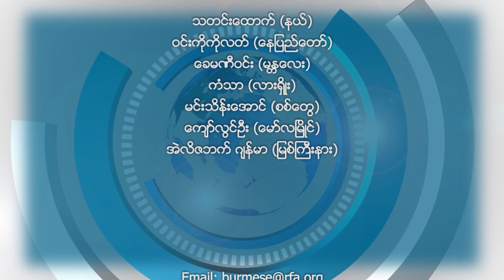RFA ညေနခင္းသတင္းမ်ား (၂ဝ၁၉ ေမလ ၁ဝ ရက္)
■ လြတ္လပ္တဲ့အာရွအသံ RFA ■
ညေနခင္းသတင္းမ်ား
(၂ဝ၁၉ ေမလ ၁ဝ ရက္)
ျမန္မာစံေတာ္ခ်ိန္ ည ၉ နာရီ
■ ဒီေန႔ ညေနခင္းသတင္းေတြထဲမွာ..
-ေက်ာက္ေတာ္ၿမိဳ႕နယ္မွာ ပစ္ခတ္ခံရၿပီး အရပ္သားတဦးေသဆံုး၊ တဦးဒဏ္ရာရ၊
-လကၠာရြာသားသံုးဦးဖမ္းဆီးထားစဥ္ေသဆံုးတဲ့ကိစၥ ေဖာ္ထုတ္ေပးဖို႔ မိသားစုဝင္ေတြေတာင္းဆို၊
-ေက်ာက္တန္းရြာသားေတြကို ဆက္ၿပီးဖမ္းဆီးထားတဲ့အေပၚစိုးရိမ္ေၾကာင္း ကုလမဟာမင္းႀကီး႐ံုးထုတ္ျပန္၊
-ေရႊဘုိေထာင္တြင္းဆူပူမႈဗီဒီယိုထုတ္လႊင့္ခဲ့တဲ့ကိစၥ အက်ဥ္းသားေလးဦးနဲ႔ဝန္ထမ္းကို အေရးယူမည္၊
-လႊတ္ေတာ္ကုိယ္စားလွယ္ေတြကုိ စရဖ ေနာက္ေယာင္ခံသတင္းယူတာ ဥပေဒနဲ႔ညီေၾကာင္း ကာကြယ္ေရးဒုဝန္ႀကီးေျပာ၊
-ျပည္ေထာင္စုအစိုးရဦးေဆာင္မႈေအာက္မွာ တပ္မေတာ္ရွိ-မရွိ ျပည္သူ႔လႊတ္ေတာ္မွာေမးခြင့္မရ၊
-မေကြးၿမိဳ႕မွာ စြန္႔ပစ္ထားတဲ့ ရုိင္ဖယ္က်ည္ ၇၈၂ ေတာင့္ေတြ႔ရွိ၊
စတဲ့သတင္းေတြကို ရွဳစားနားဆင္ရမွာပါ။
လြြတ္လပ္တဲ့အာရွအသံ
ျမန္မာသတင္းနဲ႔ဗီဒီယိုေတြ ၾကည့္ႏုိင္ဖို႔